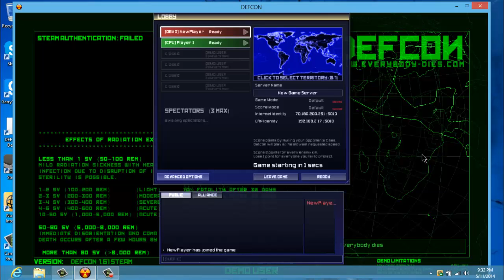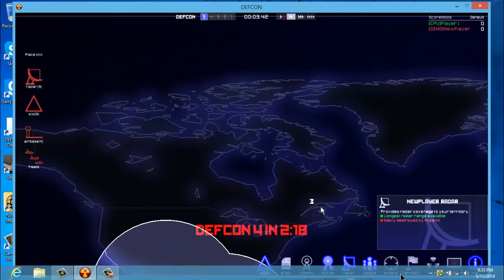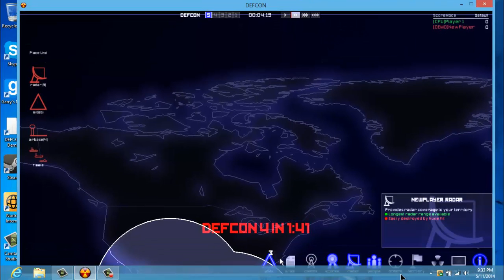Defcon: failier in a nutshell-part 4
Mitchel uploads hopefully the last of his laggy videos playing defcon

-Make sure to join the Bucket Men Kingdom-

Want To Record Like Us? Go To

-Thank you all for the amazing support, it would of been literally impossible to do it with out you guys. . .

--Freedom Network--
If You Have A Channel And Want To Get Partnered With A Network, Check Out And Join The Freedom Network Here:
-They Are Really Helpful And Will Respond Fast To Anything You Have To Say. . .

Note: (Won't Always Get A Response And Spam Is Deleted)